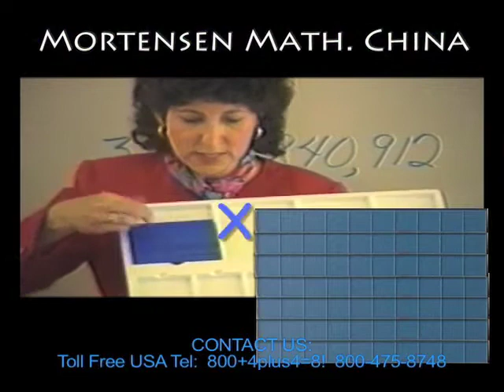Chinese-English counting, Mortensen Math China, Kids Montessori K-12 Pre-school Homeschooling video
Chinese-English counting, Factoring Blocks, with Smiley Face Books using Chinese Numerals, Mortensen Math China, Algebra, Factoring Expressions, with Jerry Mortensen, Mortensen Math manipulative blocks, Kids Montessori K-12 Homeschooling Pre-school Kindergarten mathematics tutorial video.\